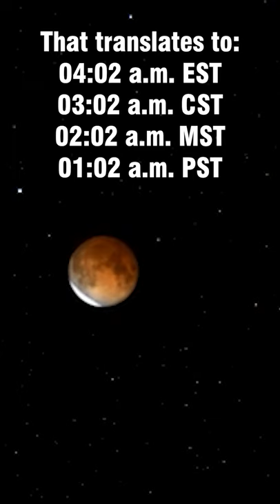See the lunar eclipse November 19th, 2021!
On November 19th, 2021, a lunar eclipse will occur. Most of the Moon will turn red in colour. It begins at 2am ET with near total lunar eclipse occuring around 4am ET. This will be the longest lunar eclipse in the last century. Are you going to view it?